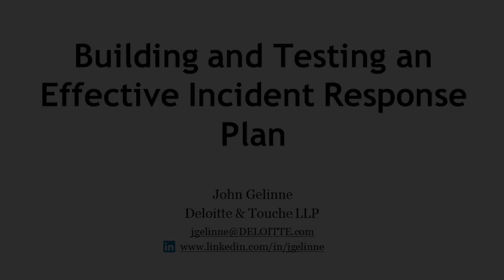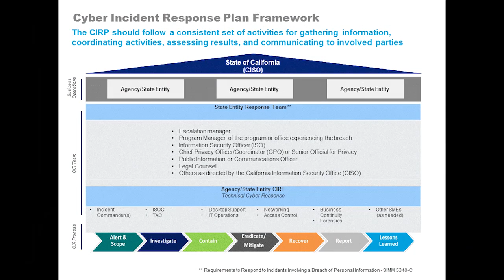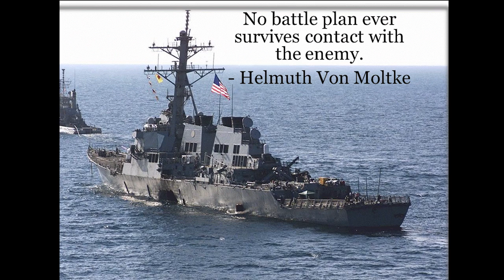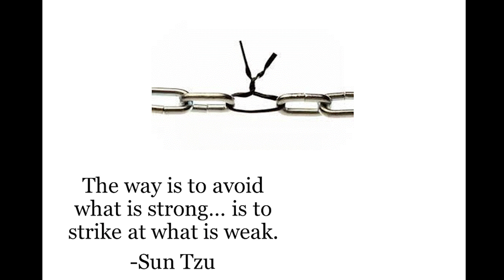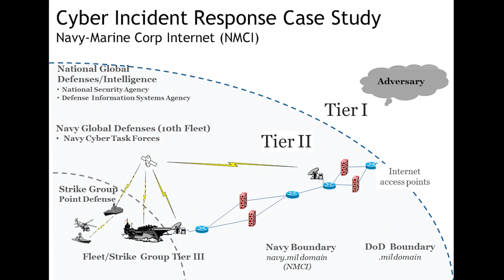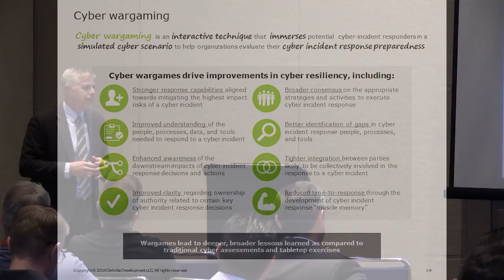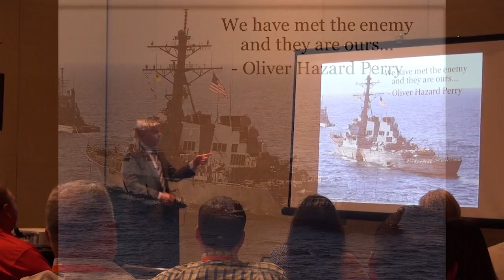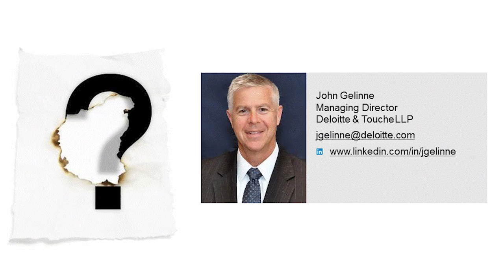CSS2016D2S6: Building and Testing an Effective Incident Response Plan - Deloitte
Building and Testing an Effective Incident Response Plan
Speaker: John Gelinne, Managing Director in Cyber Risk Services , Deloitte

Description:  How do you build a cyber incident response plan, and more importantly, how do you know if it is effective? This session will cover the key components of an incident response plan and what government organizations can learn from recent incidents, both publicized and lesser-known. We will also discuss the most effective method to test the strength of your incident response plans and to identify areas needing improvement.

Expected Outcome: Workshop participants will gain an increased understanding of incident response plans and the methods in which they can be proven prior to being executed in response to an emergency.

Intended Audience:All CIOs, ISOs, and SOC personnel, CERT Teams, Communications Teams, CalOES, Cal Fire, California Geological Survey, California Natural Resources Agency, CDPH, CA Department of Technology

This video was filmed at the Sept 28 & 29, 2016 Cyber Security Symposium in Sacramento, CA